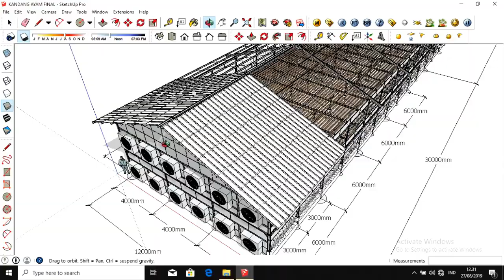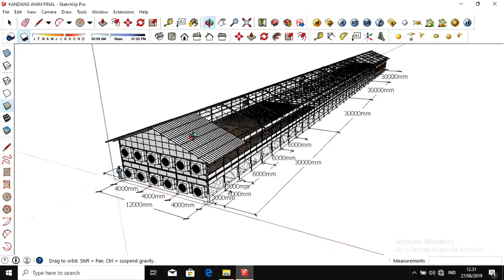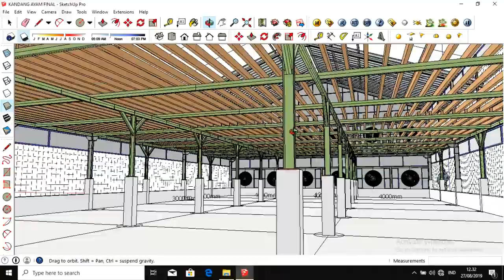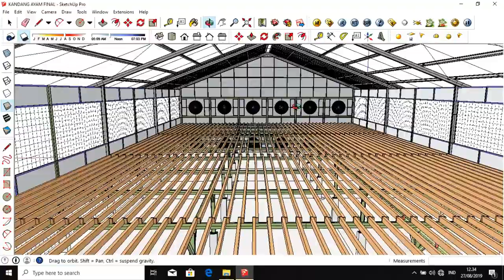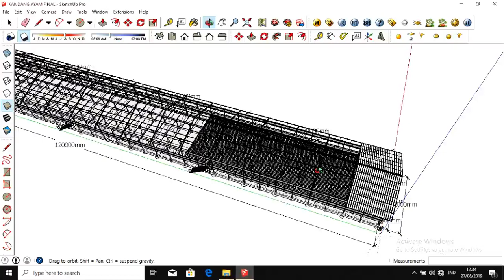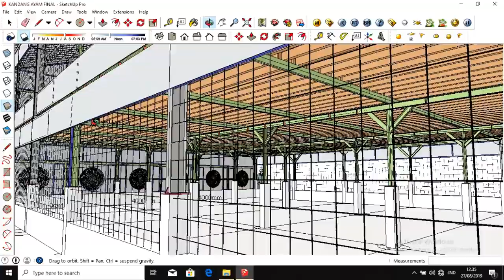CARA MEMBUAT STRUKTUR KONSTRUKSI BAJA KANDANG AYAM CLOSE HOUSE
proyek-proyek konstruksi baja di seluruh Indonesia, antara lain :
1. Steel Building
2. Warehouse
3. Tower Plant
4. Jembatan
5. Dll

Output yang akan anda peroleh adalah :

Harga Kompetitif

BIM DESIGNER
MARSUDI HANDOYO
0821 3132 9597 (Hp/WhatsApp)